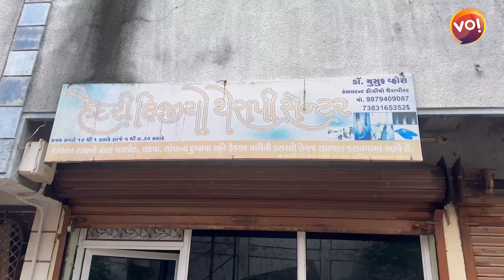Chhotaudepurના પ્રજ્ઞાચક્ષુ ફિઝિયોથેરાપિસ્ટ કઈ રીતે દર્દીઓને સાજા કરે છે? | Gujarati Muslim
Chhotaudepurના પ્રજ્ઞાચક્ષુ ફિઝિયોથેરાપિસ્ટ યુસુફ વ્હોરા કઈ રીતે દર્દીઓને સાજા કરે છે?